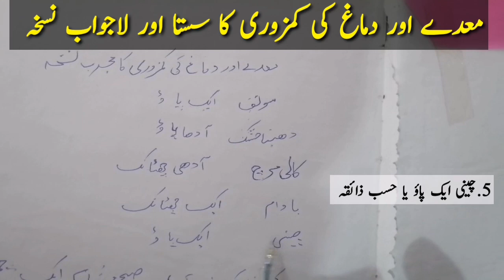Quick treatment for stomach gas and acidity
Quick treatment for stomach gas and acidity|stomach gas treatment
A quick and inexpensive remedy for stomach gas and acidity.  In this video, a great recipe is described for quick treatment of stomach weakness, gas and acidity.  This recipe is tried and tested.  Use it, it will definitely benefit you and share it further.